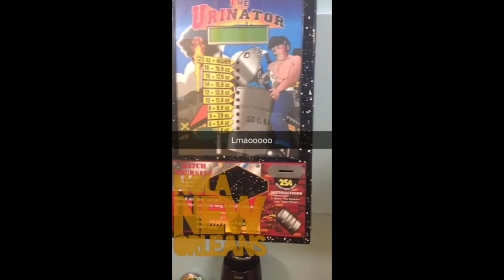Presents: *Snapchat Edition* PT. 1: Share A Coke Tour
Woozy Will drops an Unreleased series of From The Bottom TV, which shows his experience while working on the Share a Coke promotional Tour in Orlando, FL and New Orleans, Louisiana. More Snapchat editions coming soon! Follow Woozy Will at illwill_FTB on Snapchat & Instagram!